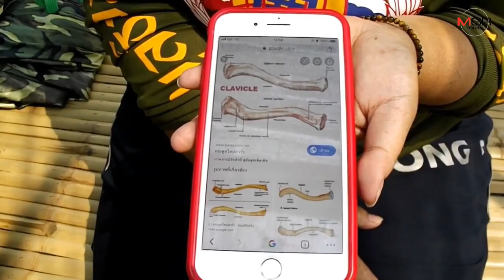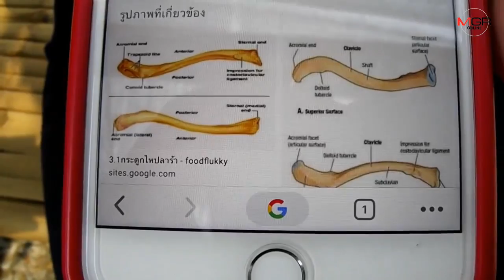งมพบกระดูกคล้ายไหปลาร้า-ไขสันหลังมนุษย์ สงสัยพัวพันคดีอุ้มฆ่าพี่ผู้พิพากษา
02/03/2020 งมพบกระดูกคล้ายไหปลาร้า-ไขสันหลังมนุษย์ สงสัยพัวพันคดีอุ้มฆ่าพี่ผู้พิพากษา
นครสวรรค์ - ทีมนักประดาน้ำงมเจ้าพระยา พบกระดูกคล้ายไหปลาร้า-ข้อต่อไขสันหลังมนุษย์ จนท.นำส่งตรวจพิสูจน์เป็นของพี่ผู้พิพากษาเหยื่ออุ้มฆ่าหรือไม่